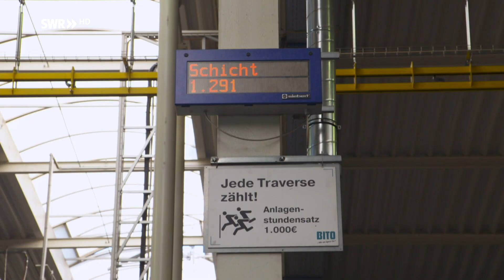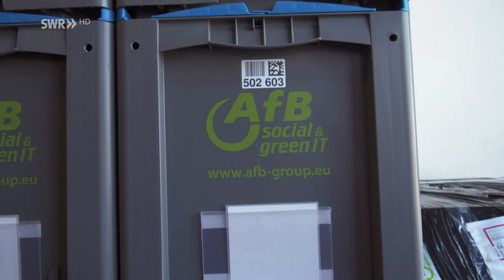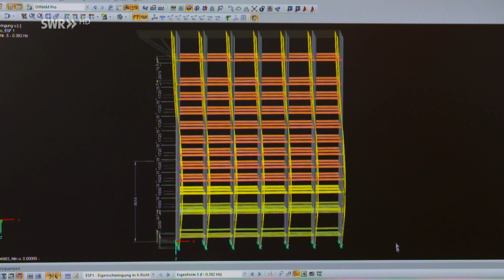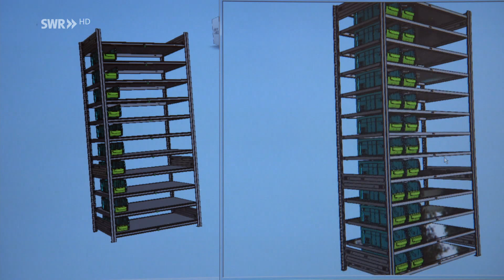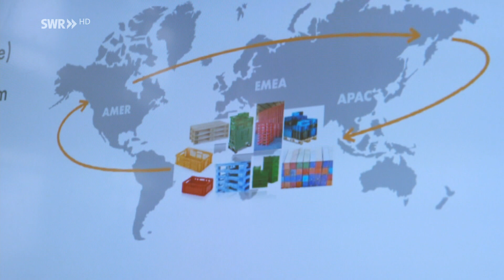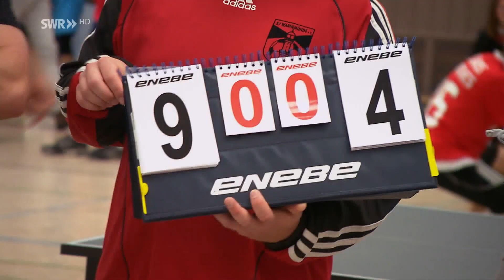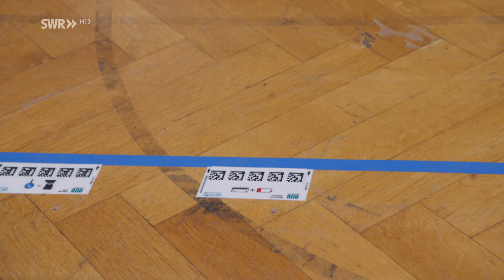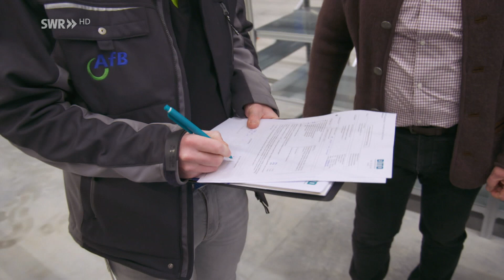Warum Ordnung mehr ist als das halbe Leben: BITO-Lagertechnik in Meisenheim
Ordnung ist das halbe Leben - heißt es zumindest. Für die Firma BITO-Lagertechnik in Meisenheim ist es das ganze Leben. Seit 175 Jahren produzieren die Nordpfälzer alles, was die Herzen ordnungsliebender Lageristen höher schlagen lässt!